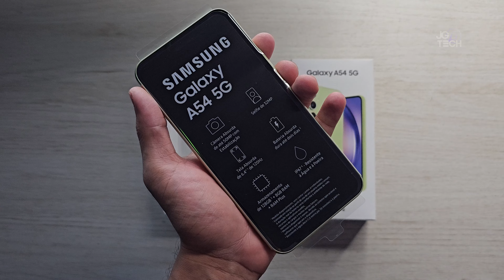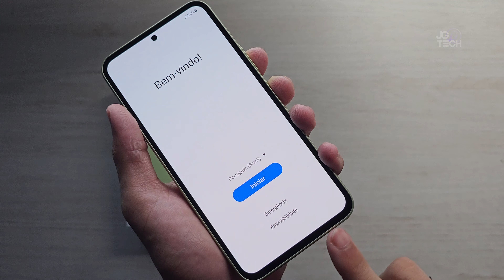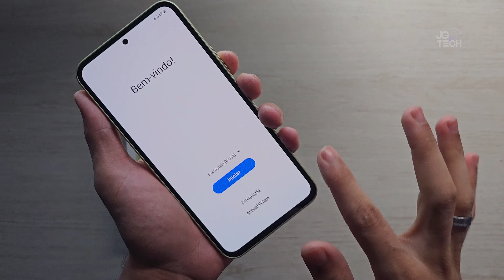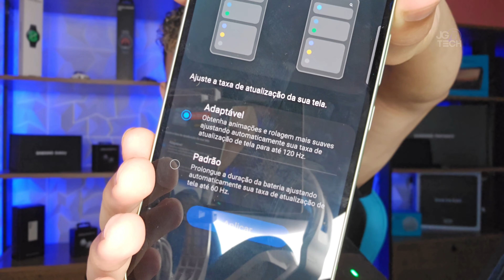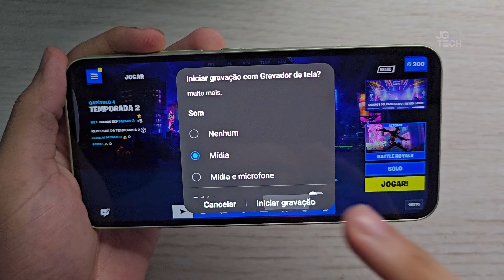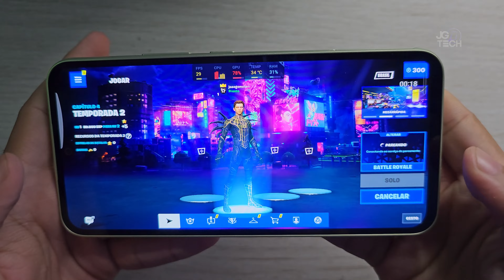CHEGOU! Samsung Galaxy A54 - Supera o S20 FE? Unboxing e Impressões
A Samsung acabou de trazer para o Brasil o novo GalaxyA54 , e nesse vídeo eu te mostro todos os detalhes desse novo Smartphone!

-- Compre o Galaxy A54 no MENOR PREÇO:
🎫Cupom: 40CANALJGTECH

Pontos importantes para você:
00:00:00 - Galaxy A54
00:01:01 - Unboxing / Hands On / Conteúdo da caixa
00:03:30 - Design e acabamento
00:05:21 - Construção
00:06:00 - Tela e taxa de atualização
00:07:39 - Processador e aquecimento
00:08:04 - Teste de Desempenho (Fortnite)
00:14:01 - Câmeras a noite (Nightography)
00:16:38 - Câmeras
00:19:52 - Bateria e carregamento
00:20:40 - Leitor de digital
00:20:50 - Recursos adicionais
00:21:07 - Som
00:21:35 - Considerações finais
00:22:12 - E você, o que achou? Comenta aí :)